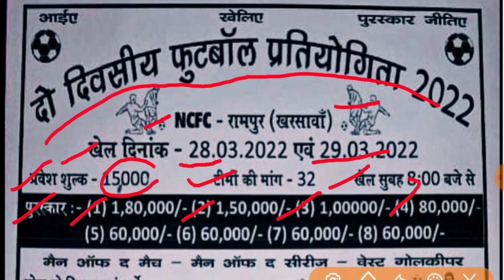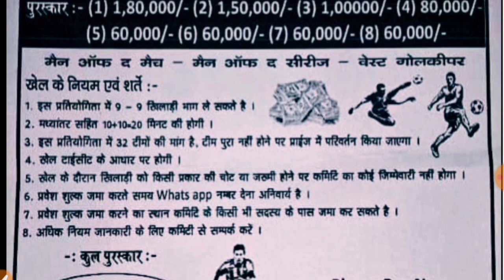Rampur, seraikella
DALMA_FOOTBALL Rampur seraikella kharswan jharkhand